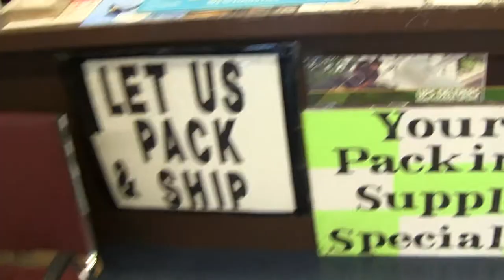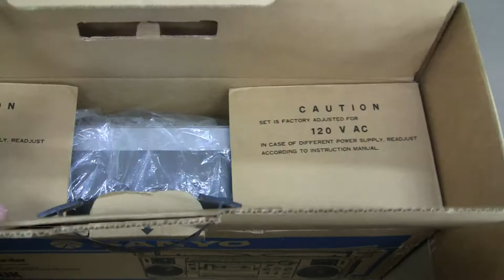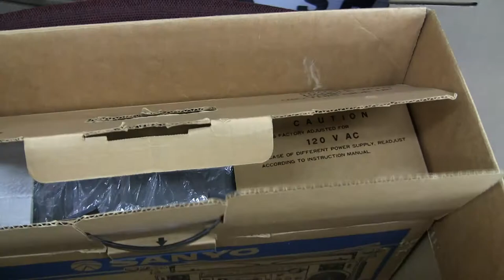Sanyo M-7900K BoomBox Complete w Microphones & holders @ Box Superstore Sold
Bought a Fresh Brand New box to ship this in as I do not reuse box's unless it is a really sturdy box and that I had room to save it in my place NOT!!!  It is so much easier and better I think to simply buy a box to ship in, that best fits which-ever radio it may be that I am shipping.